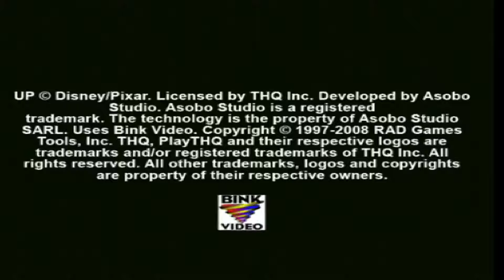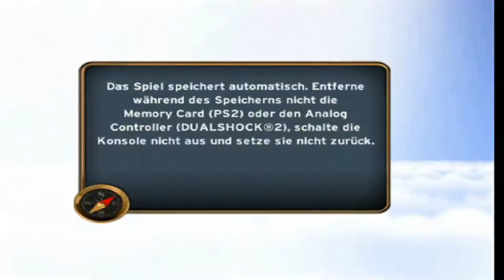Disney Pixar Oben - The Movie Game | Einführung [GER/DE] PS2 HD #0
Herzlich Willkommen zum nächsten Walkthrough. Wir bleiben bei Disney und kehren zu Pixar zurück. Neben Ratatouille, meinen ersten Walkthrough, gibt es auch ein Videospiel zum 2009 erschienen Film "Oben".
Wie immer zuerst die Einführung.

Developed by Asobo Studio

Release (EU): 2. October 2009

"PS" and "PlayStation" are registered trademarks of Sony Computer Entertainment Inc. SCEE, 10 Great Marlborough Street, London. W1F 7LP. UP © Disney/Pixar. Licensed by THQ Inc. Asobo Studio is a registered trademark. The technology is the property of Asobo Studio SARL. Dolby, Pro Logic and the double-D symbol are trademarks of Dolby Laboratories.
Published by THQ. Developed by Asobo Studio. Made in Austria.